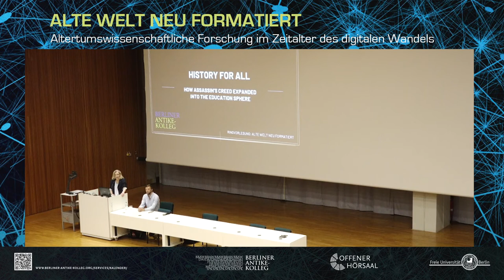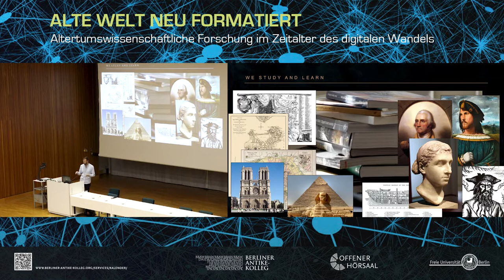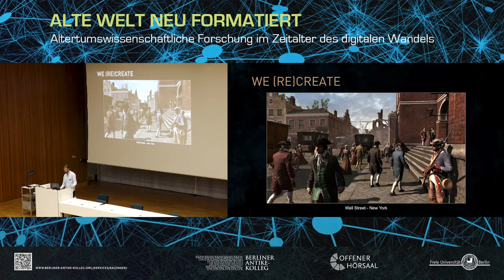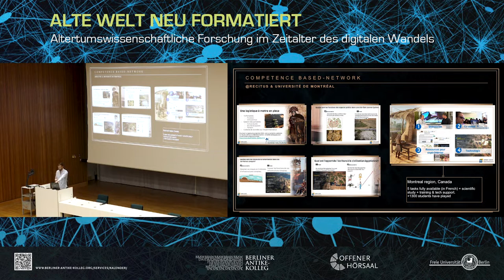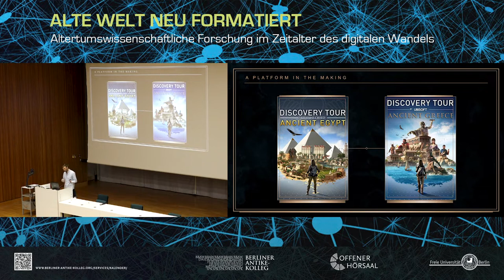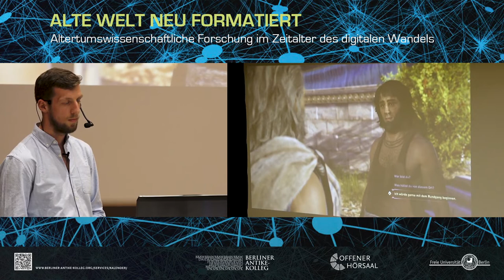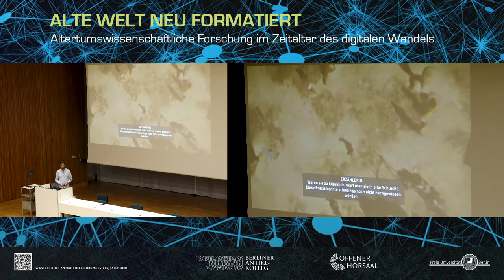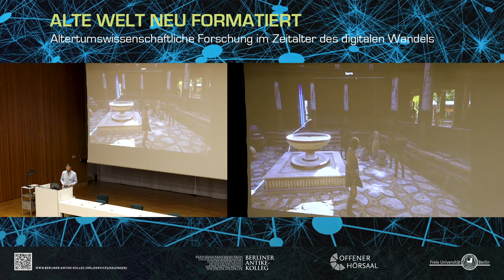History for All – How Assassin’s Creed Expanded into the Education Sphere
Vortrag von Maxime Durand, Historiker und Produktionskoordinator bei Ubisoft Montreal, im Rahmen der Ringvorlesung „Alte Welt neu formatiert. Altertumswissenschaftliche Forschung im Zeitalter des digitalen Wandels“ des Berliner Antike-Kollegs im Wintersemester 2019/2020 an der Freien Universität Berlin.

Die Altertumswissenschaften haben sich in den letzten Jahren im Zuge der digitalen Transformation entscheidend verändert. Der rasant voranschreitende technologische Fortschritt eröffnet bisher unbekannte Möglichkeiten bei der Erforschung der Alten Welt. Neue Instrumente und innovative Methoden durchdringen mittlerweile alle Bereiche der altertumswissenschaftlichen Wissensproduktion, der Wissensverarbeitung und der Wissensvermittlung. Ihr Einsatz reicht von der Entwicklung und dem Ausbau elektronischer Informationssysteme und Datenbanken über die IT-basierte Aufnahme archäologischer Baubestände und deren dreidimensionale Rekonstruktion bis hin zur virtuellen Rekontextualisierung von Objekten durch digitale Anwendungen in Museen.

Die Vortragsreihe widmet sich einem der größten gesellschaftlichen Themen unserer Zeit. Aus Perspektive verschiedener Disziplinen stellt sie Auswirkungen vor, die die Zunahme IT-basierter Prozesse und digitaler Technologien für die altertumswissenschaftliche Forschung bisher genommen hat, und beleuchtet gleichzeitig deren Chancen und Herausforderungen.